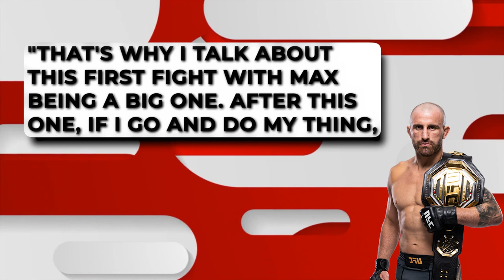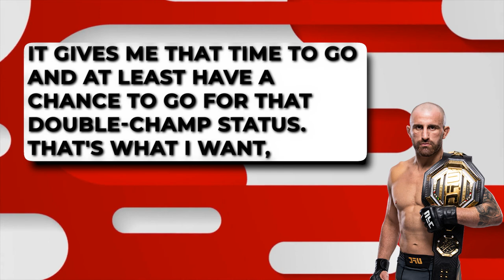Alexander Volkov REVEALS Who He's Fighting NEXT..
Welcome back to Fighters Spot, today on the channel we are going to check out What’s next for Alexander Volkov and Jairzinho Rozenstruik after UFC Vegas 56 + other related news. In the main event of UFC Vegas 56, a heavyweight bout headlined the card as Alexander Volkov took on Jairzinho Rozenstruik. Volkov was looking to rebound from a submission loss to Tom Aspinall in the main event of UFC London back in March. The former Bellator champ had been inconsistent as of late, going just 4-4 in his last eight and was looking to remain a contender in the heavyweight division. Rozenstruik, meanwhile, was coming off a decision loss to Curtis Blaydes his last time out.

In the end, it was Volkov winning by first-round TKO, although Rozenstruik disputed the stoppage loss on Twitter. Now, after UFC Vegas 56 here is what I think should be next for both men. Alexander Volkov proved he still can be a contender in the heavyweight division on Saturday with his win over Jairzinho Rozenstruik. Although Volkov got a big first-round TKO win, he is in a weird spot in the heavyweight division given he has lost to Gane, Blaydes, Lewis, and Aspinall who are all ranked ahead of him. With that, the Russian will likely need to continue to fight below him and a logical next fight is to face the rising Alexandr Romanov. Romanov looks to be the real deal but he will need to get past Volkov to prove that, while if the Russian can derail the hype, he will have a ton of momentum and will be able to get a top-five opponent next. Jairzinho Rozenstruik, like Alexander Volkov, had now lost to most of the top-10 and will need to fight behind him several times before he will get another shot at a top-10, top-five opponent. More details on What’s next for Alexander Volkov and Jairzinho Rozenstruik after UFC Vegas 56 and other related news in this video.